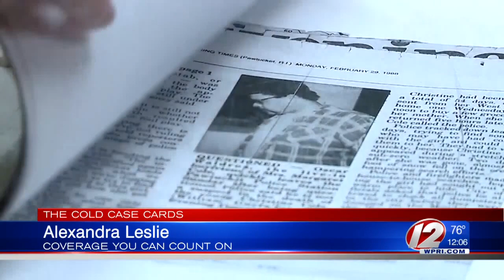Family of Murdered Girl Relieved That Arrest Was Made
A Central Falls man was charged Wednesday in the January 1988 death of 10-year-old Christine Cole.